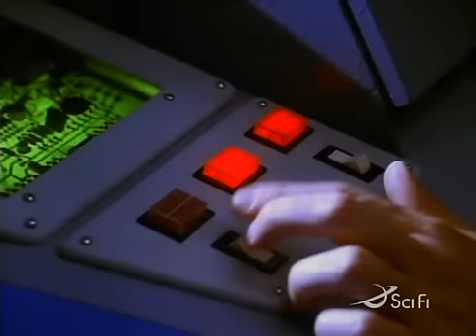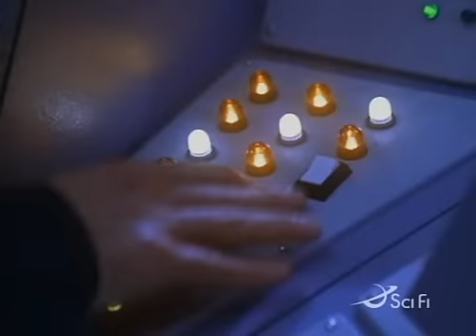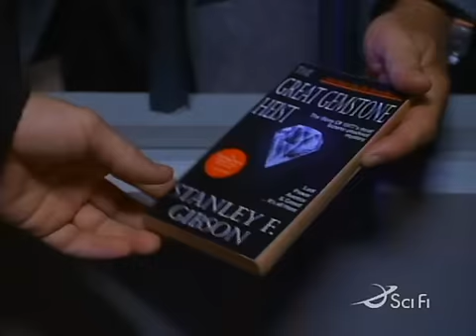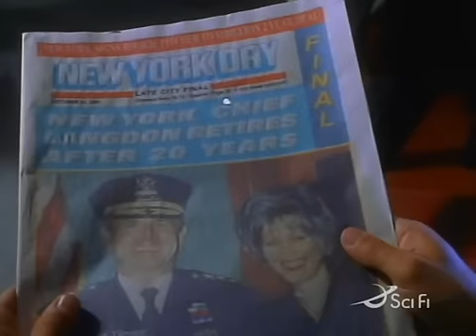Timecop S01E02 - The Heist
Ted King's 1997 TV Series.

Timecop Episode 2

Also Starring
Cristi Conaway, Don Stark Don Stark and Kurt Fuller.